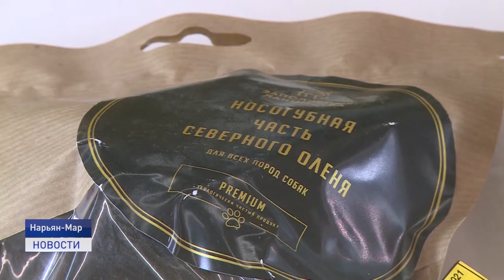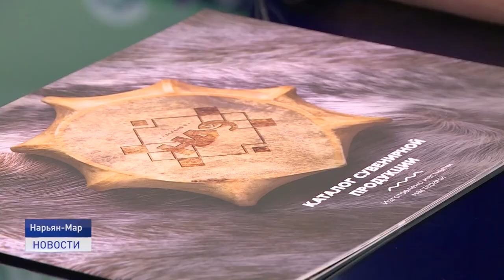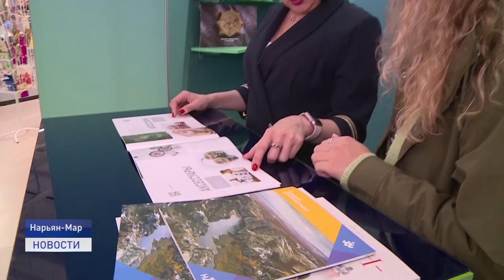Сделано в НАО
"Сделано в НАО" вновь открыта для любителей товаров местных умельцев. Новое место и новые сувениры. О том, где на этот раз открылась выставка, которая уже стала традиционной, и что в ней нового смотрите в следующем сюжете.